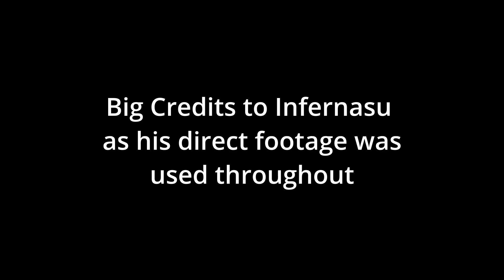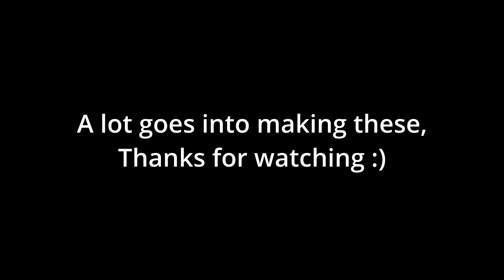Anime Showdown Direct Summary/Breakdown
I'm BACK! I know my trillions of fans have been waiting impatiently, but I'm finally back to consistent uploading. Expect more from me SOON!
Support means a lot lets hit 1k subscribers by the start of 2024!!